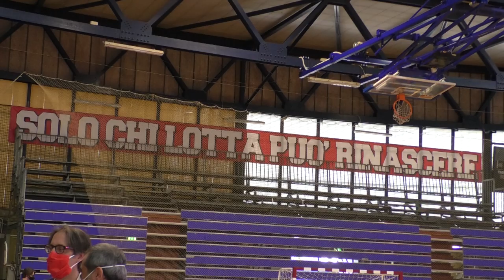BASKET: Capicchioni cede la matricola 122 alla Rbr "Torno a fare il procuratore" | VIDEO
In sede di mercato, è pronto a dare una mano alla Rinascita Basket Rimini Luciano Capicchioni. Il patron del Basket Rimini 1947 ha ceduto la matricola 122 all’Albergatore Pro e ora si dedicherà al ruolo di procuratore.